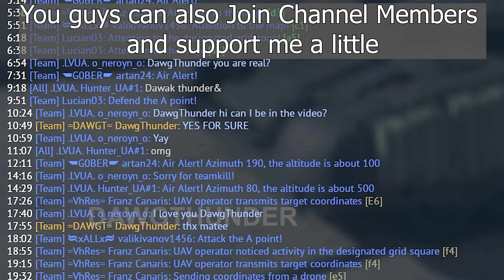God Tier.exe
Music: Call of Duty 4: Modern Warfare Soundtrack - 6.Charlie Don't Surf
Red Alert C&C Soundtrack: Hell March (HD)